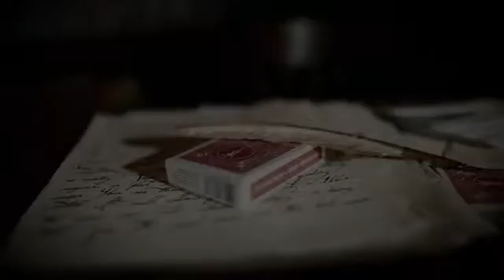Meet The Jack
Jorge Garcia, better known to many as "The Jack," has performed and lectured in over 20 countries.

He's a regular face on television in his native Argentina and has also performed at the world famous Magic Castle no less than 6 times!

On his first DVD, The Jack shares 8 of his favorite and most powerful Mentalism creations and performance pieces, including To Lovecraft, Jorge's brilliant and acclaimed version of the classic Pegasus Page effect.

Each effect is performed in front of a live audience and later joined by Peter Nardi. They dissect and explain every effect in great detail back at the Alakazam studio.

It's time for you to Meet The Jack!